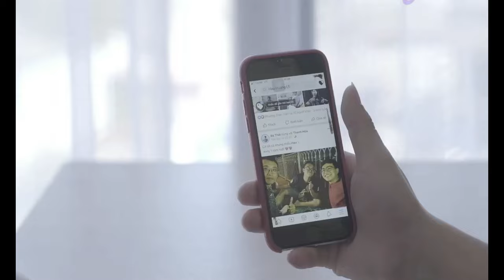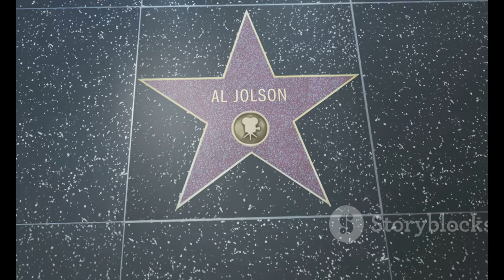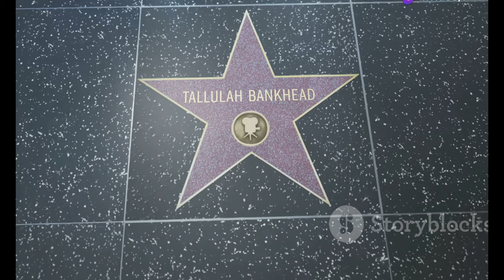Alain Delon`s Funeral: Monseigneur Di Falco to Celebrate the Ceremony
Source:  Monseigneur Di Falco célèbrera ses obsèques ...:https

**YouTube Video Title (French):** Mort d'Alain Delon : Monseigneur Di Falco célébrera ses obsèques

**Description (English):**
In this video, we discuss the recent announcement regarding the funeral of the legendary French actor Alain Delon. Monseigneur Jean-Michel Di Falco, the former bishop of Gap, will preside over the ceremony in a private setting, honoring Delon’s wishes. We explore the details of the funeral, the significance of his final requests, and the impact of his legacy on French cinema. Join us as we remember a true icon of the silver screen. 🌟🎬💔

**Description (French):**
Dans cette vidéo, nous discutons de l'annonce récente concernant les obsèques de la légende du cinéma français, Alain Delon. Monseigneur Jean-Michel Di Falco, l'ancien évêque de Gap, célébrera la cérémonie dans un cadre privé, respectant les souhaits de Delon. Nous explorons les détails des funérailles, la signification de ses dernières volontés, et l'impact de son héritage sur le cinéma français. Rejoignez-nous pour rendre hommage à une véritable icône du grand écran. 🌟🎬💔